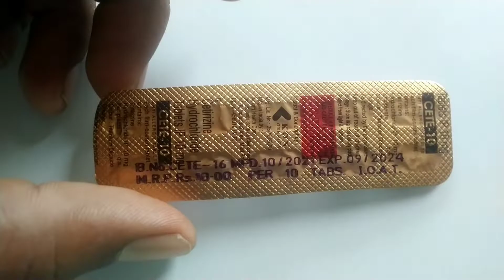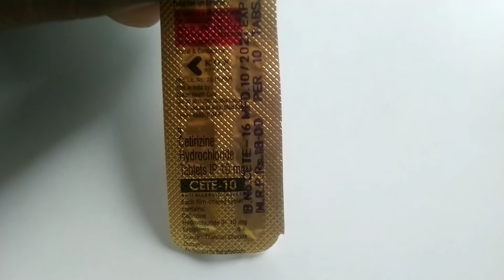Cetrizine tablet | Cete 10 tablets uses benenfits side-effect composition review in hindi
Cetrizine 10 mg tablets

Benefits
For Allergy

Side-effects
Sleepiness
Dizziness

Video Highlights
1.What is cetirizine tablet used for?
2.Is cetirizine good for cold?
3.When should I take my cetirizine?
4.Is cetirizine a sleeping pill?
5.Is cetirizine good for itchy throat?
6.Is cetirizine good for dry cough?
7.Is cetirizine an antibiotic?
8.How can I get to sleep at night?

and should not be relied on as health or personal advice. Always seek the guidance of your doctor or other qualified health professional.